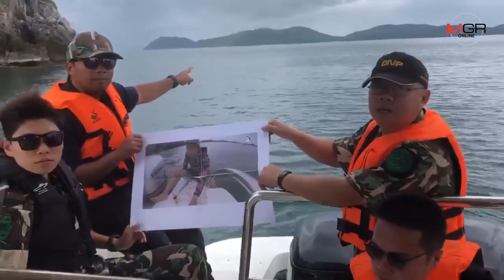ชุดพญาเสือแจ้งจับ “ดีเจภูมิ”พร้อมพวก 7 คน โชว์ล่าปลาในเขตห้ามอุทยานแห่งชาติหมู่เกาะชุมพร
13/08/2019 ชุดพญาเสือแจ้งจับ “ดีเจภูมิ”พร้อมพวก 7 คน โชว์ล่าปลาในเขตห้ามอุทยานแห่งชาติหมู่เกาะชุมพร
ชุมพร - ชุดพญาเสือแจ้งจับ “ดีเจภูมิ” คนดัง พร้อมพวก 7 คน โชว์ล่าปาในเขตหวงห้ามอุทยานแห่งชาติหมู่เกาะชุมพร กระทำความผิดกฎหมายตามพระราชบัญญัติอุทยานแห่งชาติ พ.ศ. 2504